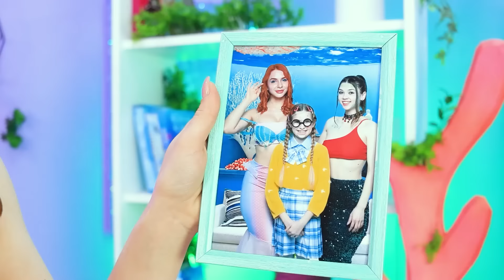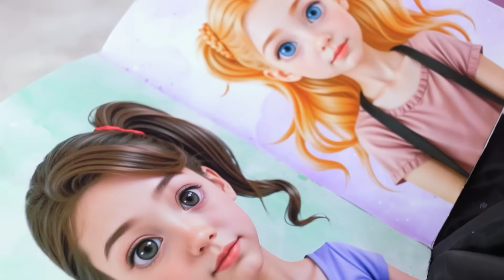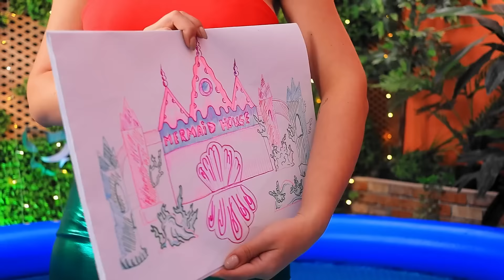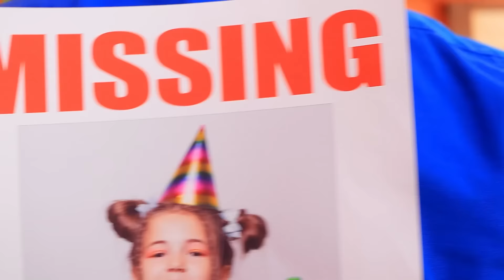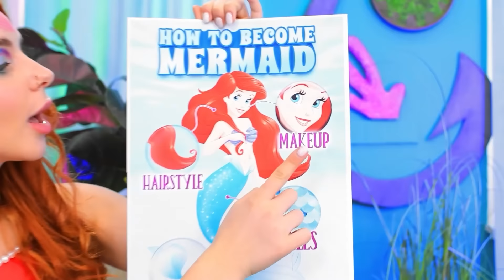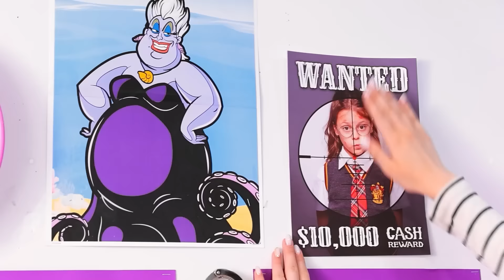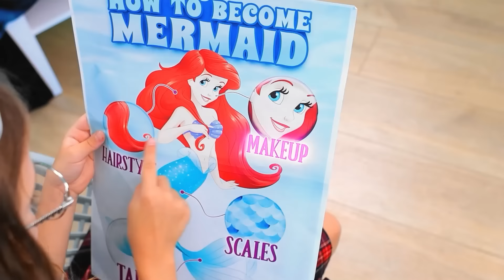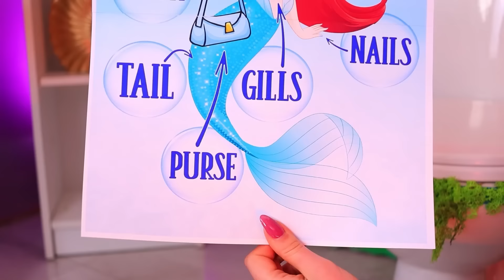Как стать Русалкой! Меня удочерила семья Русалок!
Отправляйтесь в увлекательное приключение с видео "Как стать Русалкой! Меня удочерила семья Русалок!" В этом волшебном ролике вы окунетесь в мир водных глубин и загадочных существ вместе с семьей Русалок. Следите за захватывающей трансформацией, когда обычная девушка превращается в волшебную Русалку под опекой заботливой морской семьи. Готовьтесь к волнующему путешествию, полному волшебства, дружбы и невероятных открытий в этом захватывающем ролике!